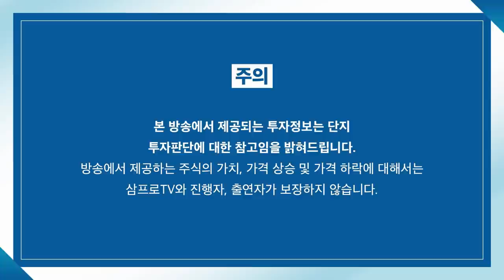[심층 인터뷰] 현대차, 조지아 EV 신공장 증설로 美 EV 시장 선점하나? f.유진투자증권 이재일 연구위원